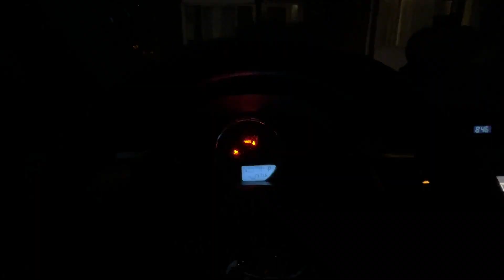Family Dinner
this video is bout our visit to my sisters house she invited our family and we eat together spent quality time